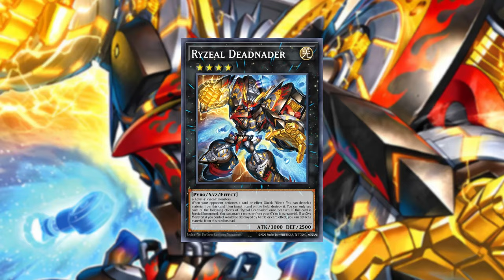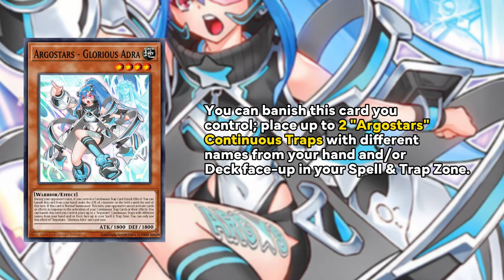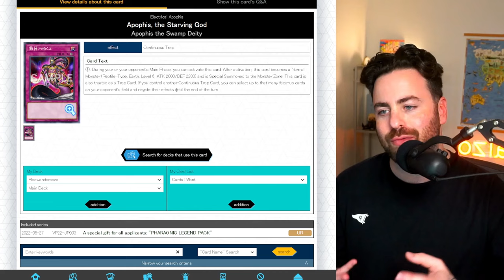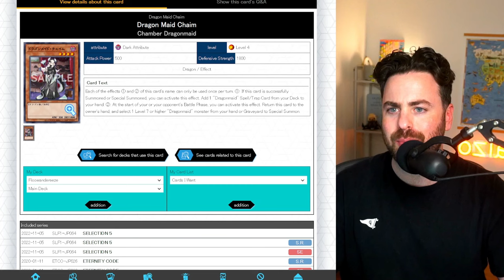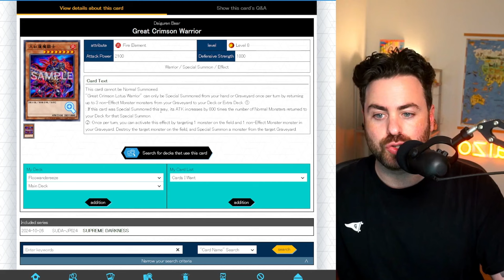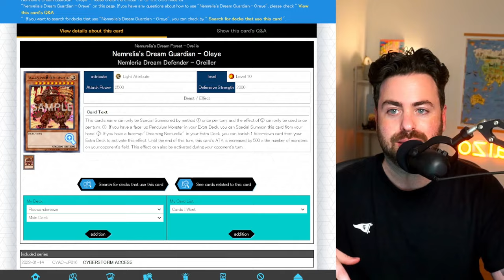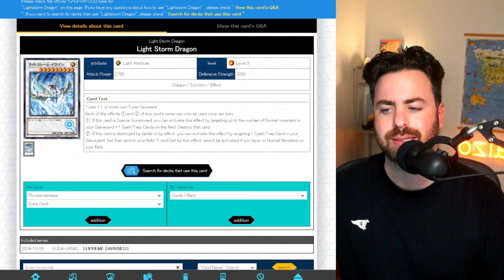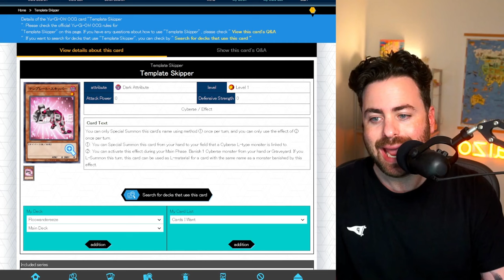The Comeback! Dragonmaid, Argostars & Nemleria Take Over? | OCG Meta Report 6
0:00 Intro
0:26 Starry Argostars
1:54 Memento
2:55 Tenpai
4:10 Dragonmaid
5:04 Blue-Eyes Nemleria
6:21 White Forest
7:00 Blue-Eyes
7:41 Ryzeal
8:55 Maliss